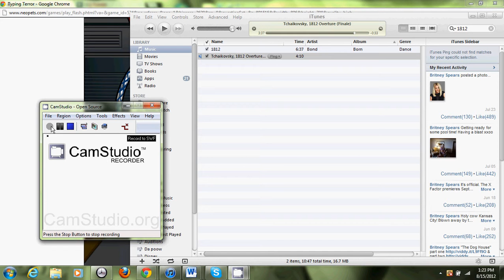Typing Terror and the 1812 overture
I was playing Typing Terror with the 1812 overture playing...and it inspired me to make this.